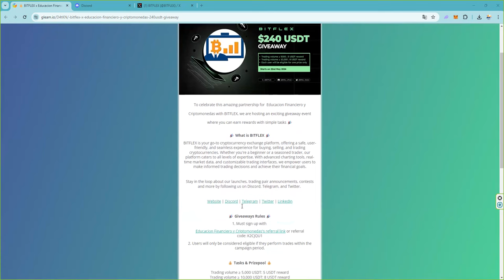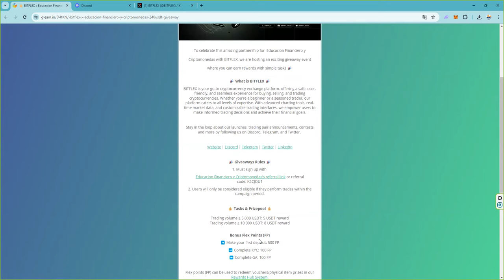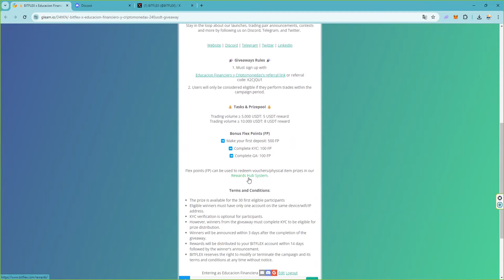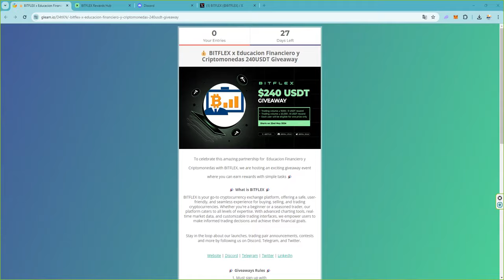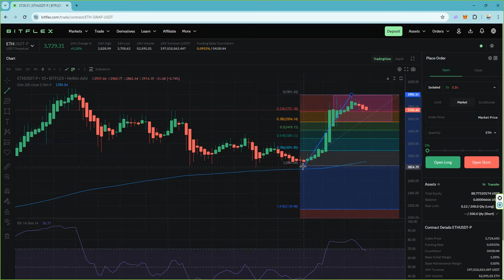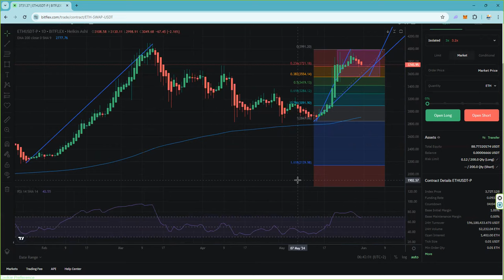Objetivos de corto plazo y medio plazo de ethereum